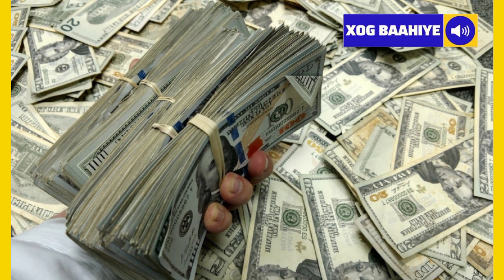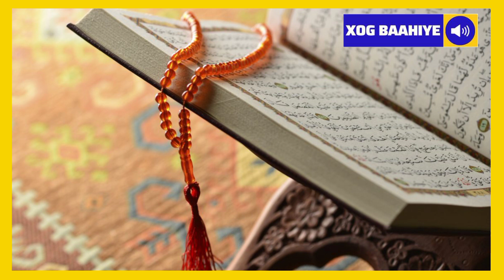5 riyo hadaad ku riyootid hanti ayaad heli doontaa | XOG BAAHIYE